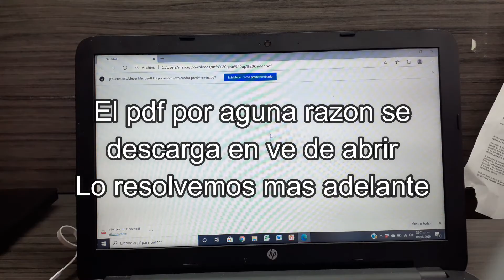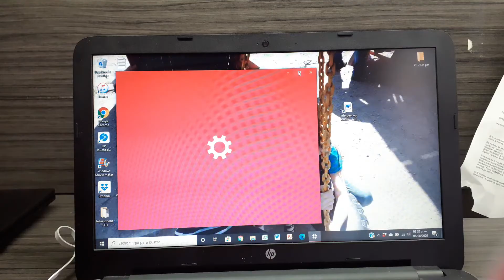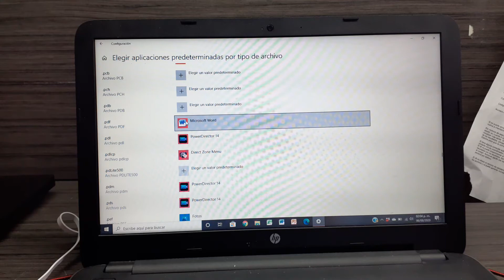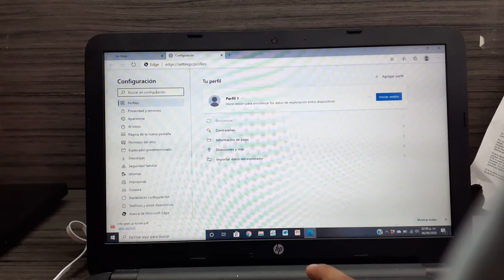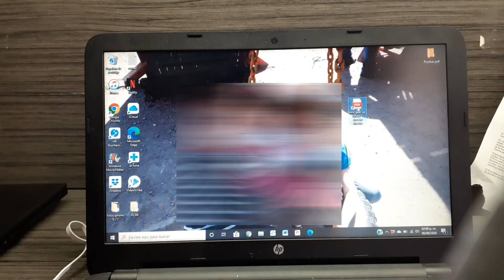WORD ABRE MAL LOS ARCHIVOS PDF - SOLUCION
En este video les muestro como resolver el error de apertura de pdfs en word al cambiar la aplicacion a un buscador como google chrome o microsoft edge